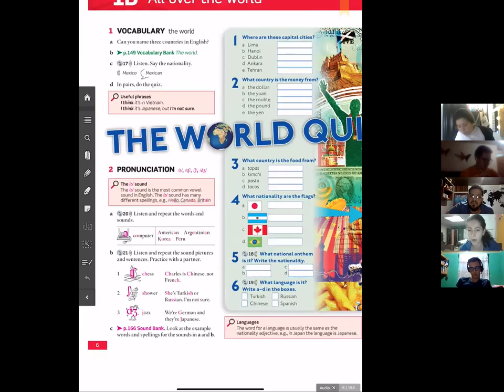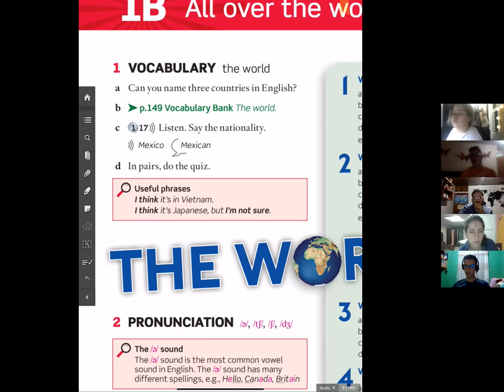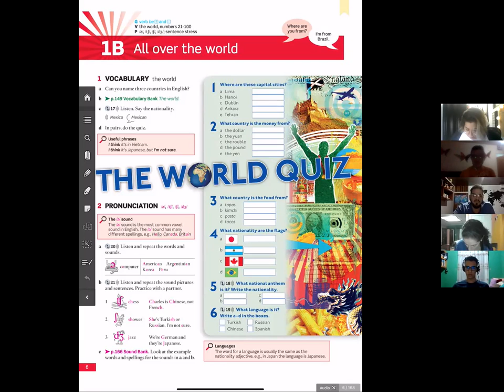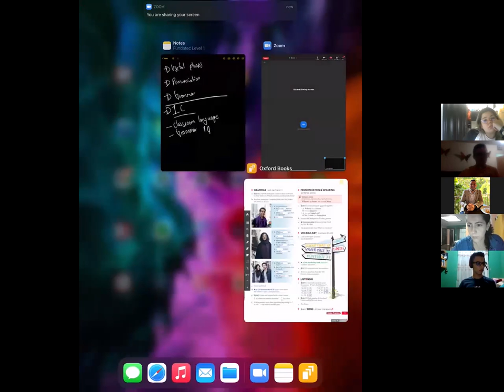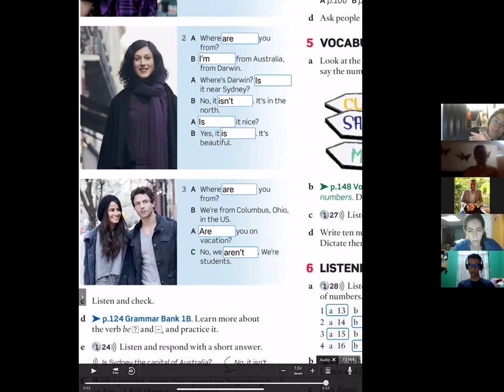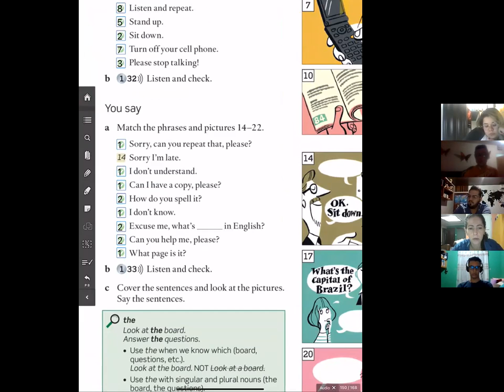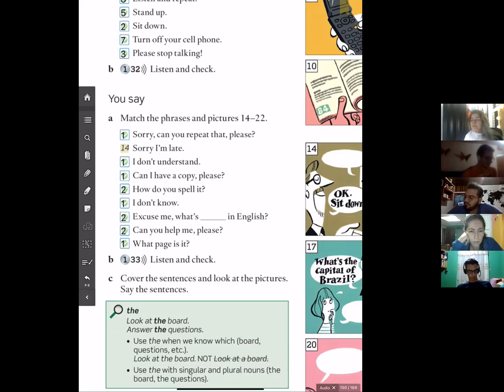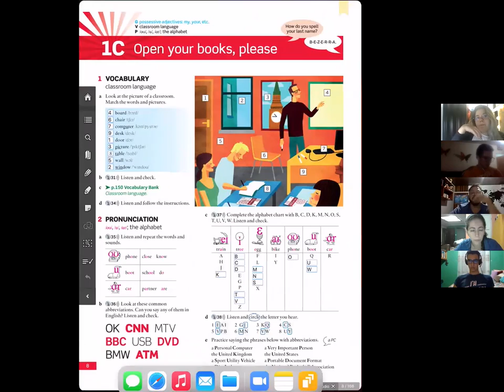FundaTEC Level 1: Class #2